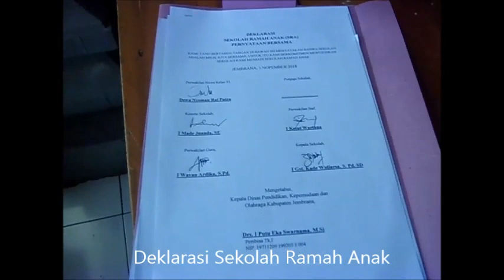Dokumentasi OC Day SDN 6 Yehembang Bali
Kegiatan Outdoor Classroom di SDN 6 Yehembang, I November 2018